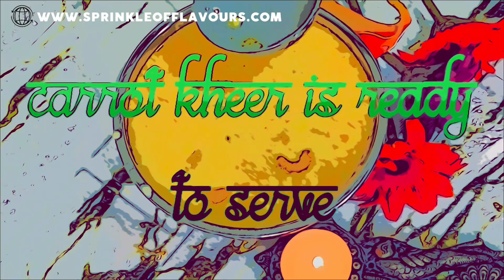CARROT VERMICELLI KHEER/ PAYASAM / PUDDING/ EASY RECIPE/ FESTIVAL SPECIAL/ ONAM RECIPE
Enjoy this healthy, yummy and flavourful Carrot vermicelli kheer/ payasam this festival season. Give a twist to everyone’s favourite semiya/ vermicelli payasam. Make your festival days more sweeter & joyful with some new and traditional recipes. Try this recipe and if you like please let us know through your comments and share our recipe with your friends and relatives
Do try this recipe and tag us in Instagram

Hi, we are SPRINKLE OF FLAVOURS and this is our space and our channel. Let us celebrate food!!! HAPPY COOKING!!!🥰😍